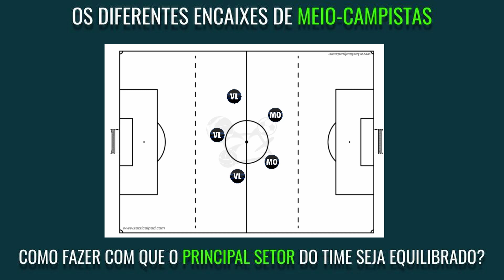Os diferentes encaixes das funções do meio-campo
O meio-campo é o setor considerado o coração do time. A proteção defensiva e a construção ofensiva. Como equilibrar tal região do campo com as combinações das mais diferentes funções que ele possui?